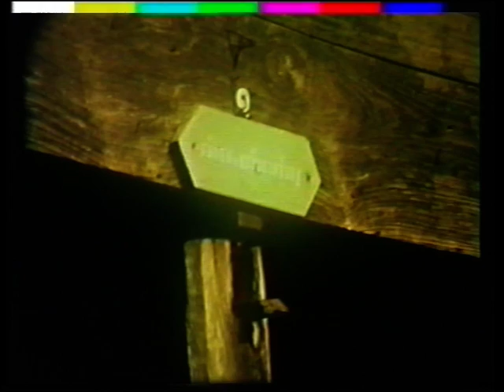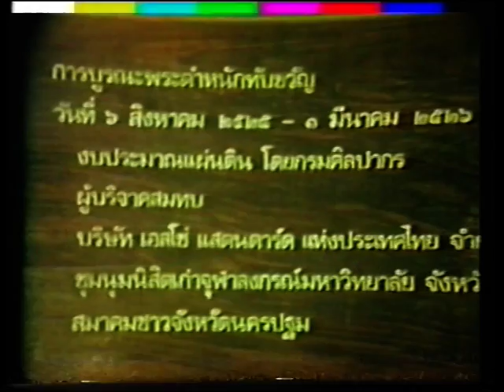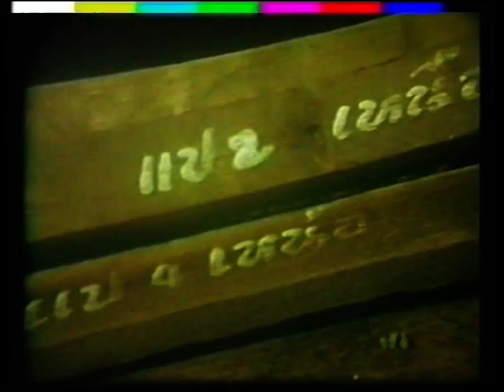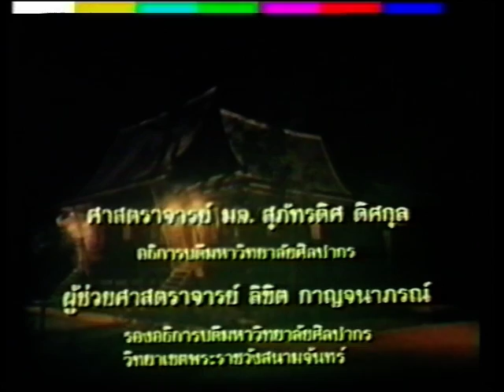พระตำหนักทับขวัญ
พระตำหนักทับขวัญ และความเป็นมาการบูรณะพระตำหนักทับขวัญ